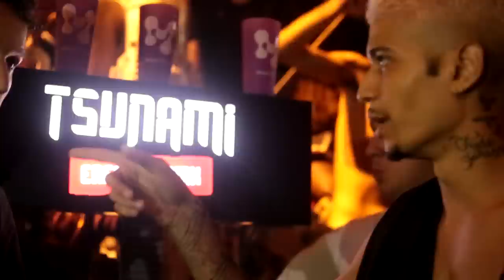Knust vs Fael - 2 FASE - ArraVive 1º Batalha do Tanque de 2020 | DJ Thiago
1º Batalha do Tank de 2020, edição 400 Evento Arra vive, organizado pela BDT organização com apoio da Tsunami Energetic Drink, Music Pro, Grupo de Apoiadores Master: André & Rogerio e Storm Kids
MUSICA DE INTRO: Um Brinde - TankFamily
APOIADORES INDIVIDUAIS
Xama
Romario Regis
Nathan Lima
Erickt0
Esther
EQUIPE DA BDT
- Apresentador: Mozart MZ & Negão
- DJ: Bob Gangzilla & Thiago
- Equipe: Gabriel, Alan , André
Filmagem/Edição: @FelipeSGaspary  & Anthony

Vencedor da Batalha: FAEL